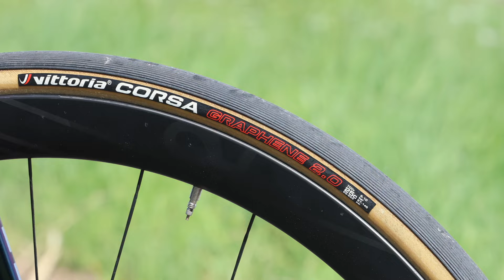Parkpre K99: un telaio affidabile e versatile dal feeling coinvolgente